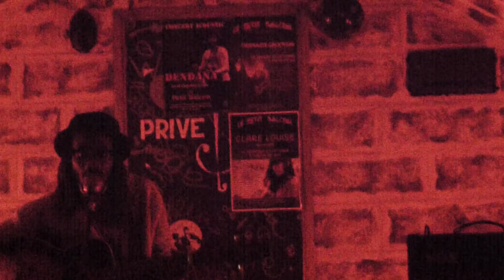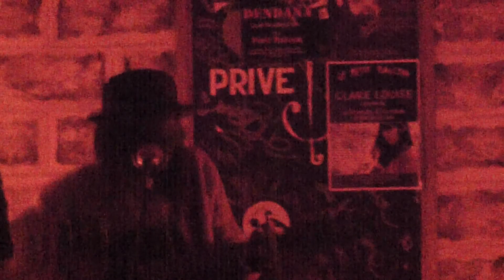Koutla at the Petit Balcon in Paris